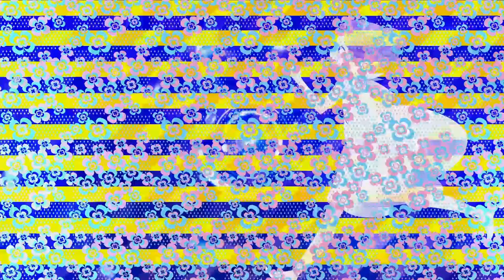【MV】 聴いて「鹿乃」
鹿乃 「聴いて」Hope you like it .Enjoy:)

♫ Song  : Kiite
♫ Artist : Kano
♫ Album : yuanfen

❖ Download
• Image png : -
• Image background : -

Lyricist: kano
Arranger: Hidekazu Tanaka (MONACA)
Composer: Hidekazu Tanaka (MONACA)